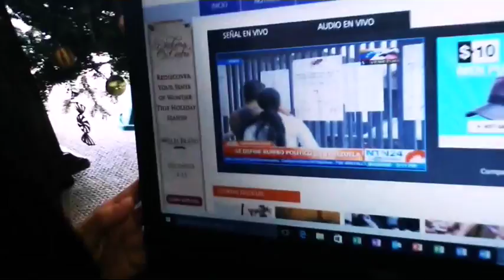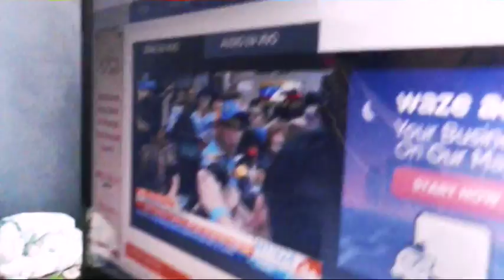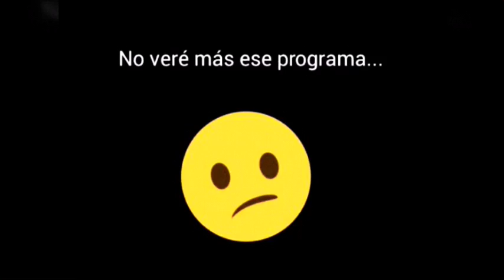MI 6D - GANO VENEZUELA!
Asi viví las elecciones parlamentarias Venezolana 2015,  en la distancia pero no ausente.  Gano Venezuela, ganó el cambio.!